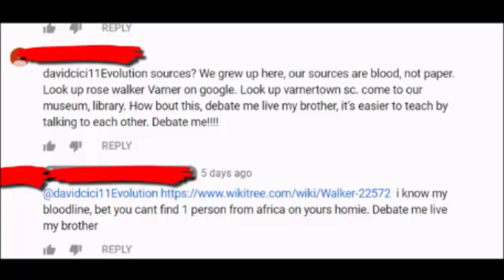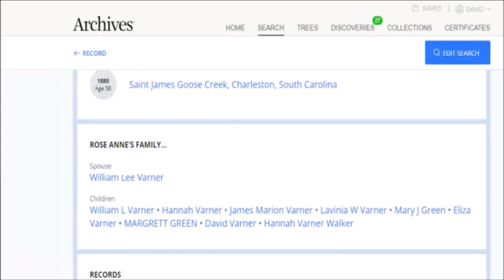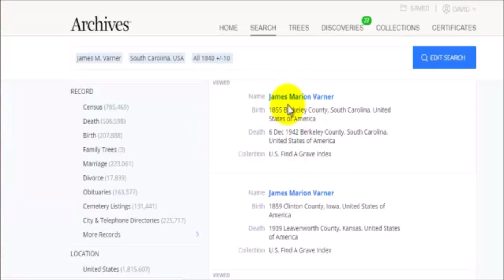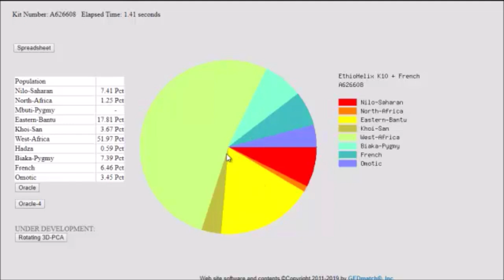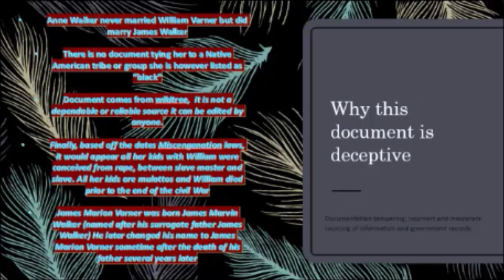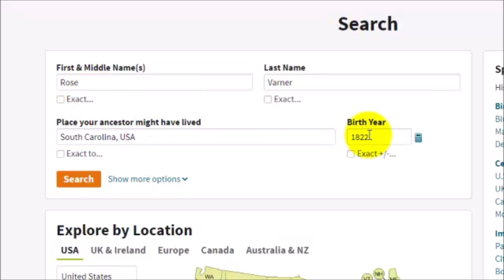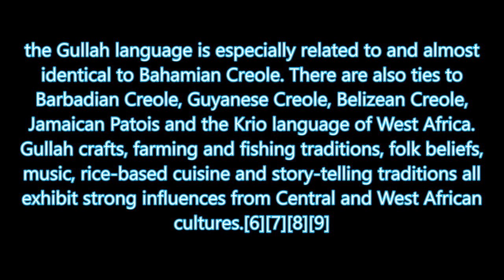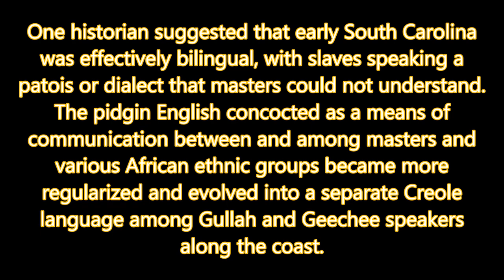Documentation We Aint African Movement Dane Calloway exposed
The fake Native American community going to be upset with this video. Here I go through and dissect  Archives (National Archives) ancestry.com using two databases. I was provided a sketchy document from an aboriginal wanabe. I went to investigate the source and realized it was misleading and not accurate. The fake documentation craze was made famous by Dane Calloway. Any content creator this one is free for the community.